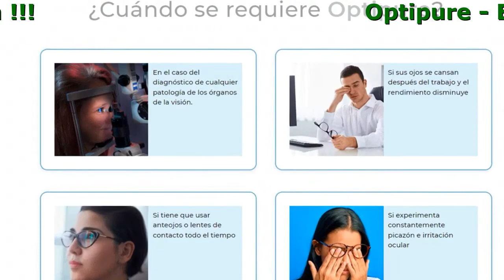Optipure Donde Comprar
Optipure - Es hora Restaurar La Vista
En sólo 1 curso de admisión

- Alivia la fatiga y la inflamación
- Restaura la vista
- Previene la opacidad del cristal
- Normaliza la presión ocular

La principal causa de pérdida de visión es una violación de la elasticidad del cristal del ojo.
¿Qué factores influyen en esto?

- Edad
- Miastenia grave y debilidad muscular.
- Procesos inflamatorios
- Insuficiente suministro de sangre
- Cansancio ocular por trabajo en la computadora

Herramienta Innovadora para restaurar la visión

- Estimula la circulación capilar.
- Normaliza la presión del fondo ocular
- Aumenta la capacidad de respuesta muscular a los cambios de carga, alivia y previene el hiperonia
- Alivia la inflamación, la tensión, la seguedad y la irritación.
- Elimina el riesgo de enfermedades oculares peligrosas.
- Fortalece la agudeza visual, fortalece la retina
- Proporciona el enfoque correcto de la lente.

¿Cuándo se requiere Optipure?

- Si experimenta constantemente picazón e irritación ocular
- En presencia de una predisposición genética a enfermedades oculares
- Cuando aparecen dolores de cabeza en un contexto de aumento de la presión o fatiga visual
- Si sus ojos se cansan después del trabajo y el rendimiento disminuye
- Si tiene que usar anteojos o lentes de contacto todo el tiempo
- En el caso del diagnóstico de cualquier patología de los órganos de la visión.

Optipure ya ha ayudado a estas personas a restaurar su visión

Soy un programador, y el trabajo constante frente al monitor dañó severamente mi visión. Llegué al punto de que cada vez que me levantaba de una computadora, todo se volvía borroso ante mis ojos. Tenia constantes dolores de cabeza eran ocasionados por la tensión en los ojos. Solo me di cuenta cuando ya no podía trabajar: mis ojos dejaron de distinguir letras pequeñas en la pantalla. Me tomé unas vacaciones durante 2 semanas para descansar los ojos y pedí Optipure. Tome gotas orales e hice ejercicios para los ojos. ¡El resultado me sorprendio! ¡Veo todo tan claramente, como si me limpiaran los ojos! Después de tomar un curso completo de Optipure, los problemas de visión ya no me molestan, ¡incluso cuando estoy sentado frente a una computadora durante horas! ¡Ahora siempre me preocupare de mi vista!
Sergio Torres, 38 años

Escuché en la clínica cómo los pacientes discuten activamente sobre Optipure. Decidí pedir también, para probar. La edad afecta - cada vez más tenía que usar gafas, ni siquiera podía ver los números del autobús. Mi oculista hizo pronosticos decepcionantes, comenzaron problemas con la retina. Sobre Optipure, dicen, con todos los problemas con los ojos ayuda. ¡Puedo decir que el medicamento es maravilloso! Ahora veo mucho mejor, incluso puedo ver pequeños detalles. Así que lo recomiendo con seguridad!
Lopez del Toro, 52 años